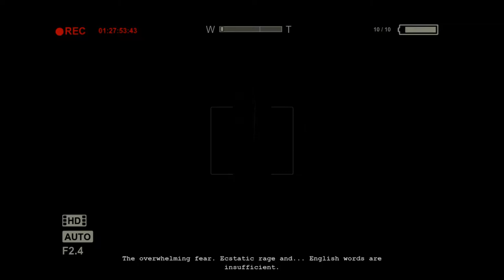Outlast ==Gameplay Part 9==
Connect To me on Facebook!